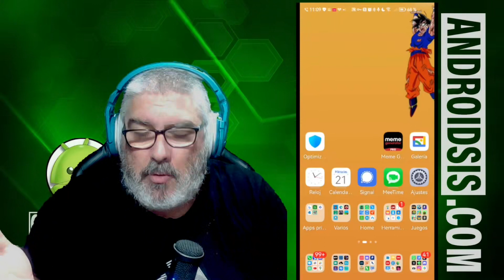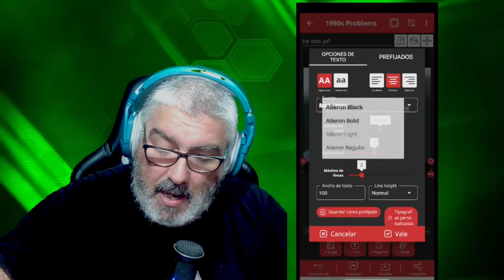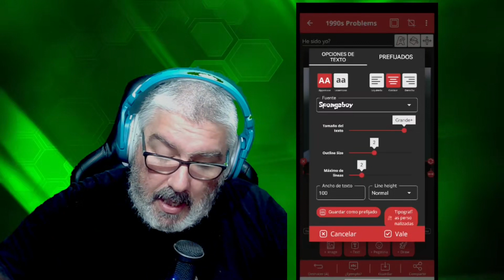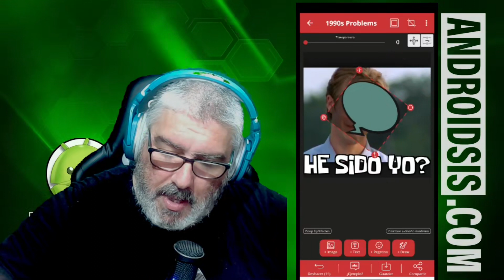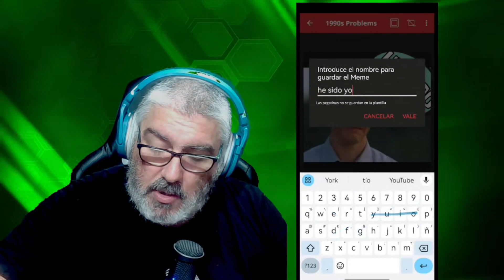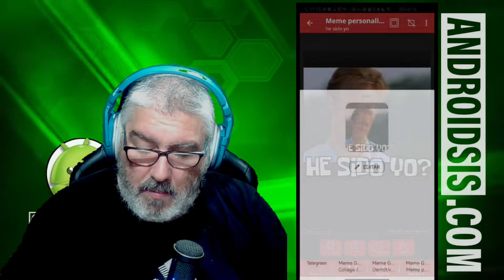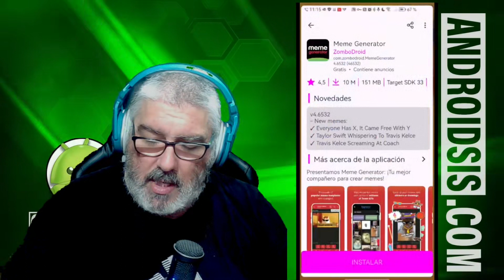😲🫢 Cómo crear MEMES VIRALES en cuestión de segundos 🫢😲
Vídeo en el que les explico la manera más fácil y sencilla de crear MEMES Virales en cuestión de segundos. MEMES Virales y personalizados completamente gratis.